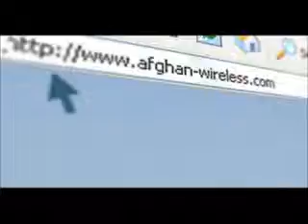TOHFA - Afghanistan - 2003